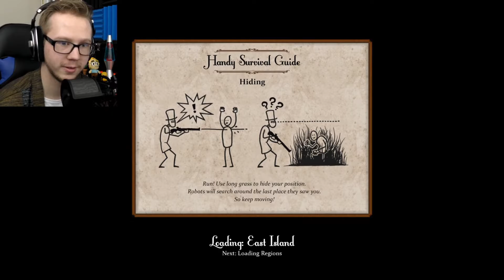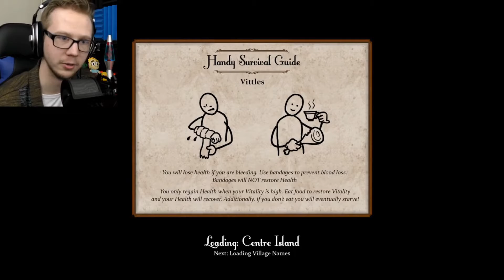World's Quietest Livestream (Highlights)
Can we beat Sir You Are Being Hunted, without guns? Let's see, the quieter the better!!

I Stream every Friday 9:00AM to 12:00PM MST

If you want updates on when I upload or see some of my personal life then check out my Facebook

COPPA COMPLIANCE: This channel and all of its videos are not “directed to children” within the meaning of Title 16 C.F.R. § 312.2 and are not intended for children under 13 years of age. ShadowJimmy45 and its owner(s), agents, representatives, and employees (hereinafter, “CHANNEL”) do not collect any information from children under 13 years of age and expressly deny permission to any third party seeking to collect information from children under 13 years of age on behalf of CHANNEL.